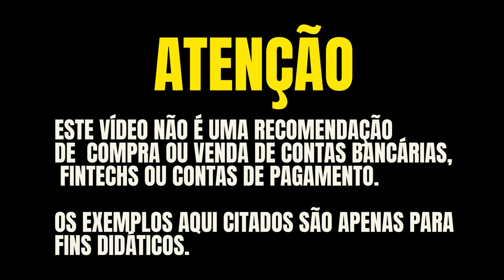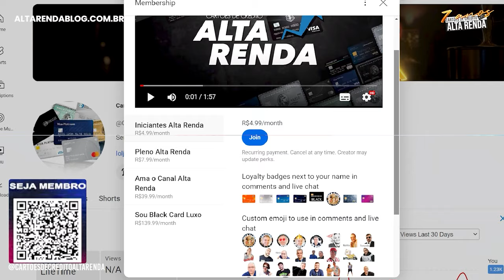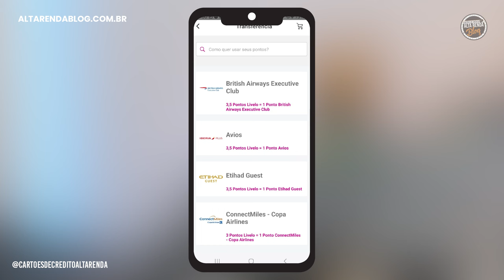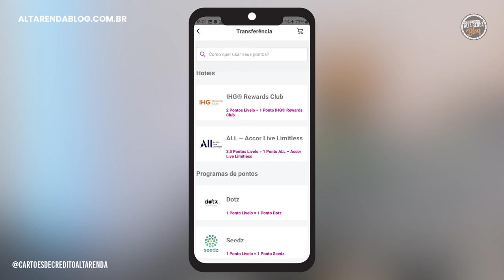💳BRADESCO VISA INFINITE COM ANUIDADE ZERO PARA SEMPRE MESMO ASSIM VALE A PENA TER? É UM BOM CARTÃO?